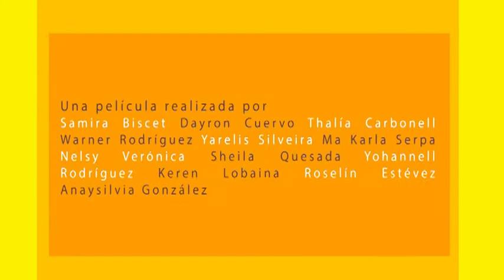Vela y Pupo. Realizado por niños